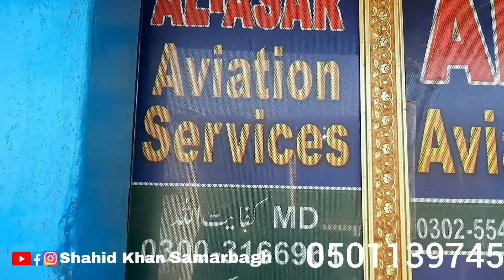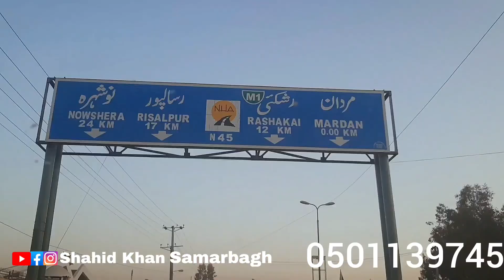Da Musafary jwand | Islamabad to Riyadh | vllog 2020 | shahid Khan samarbagh